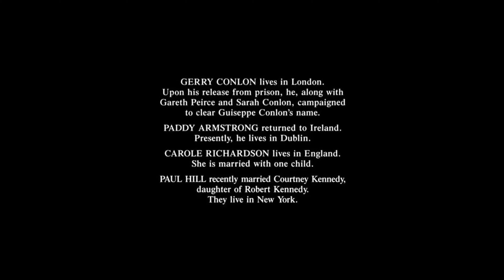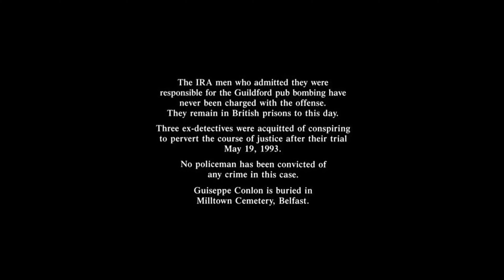Movie Look Back | In the Name of the Father (1993)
Special thanks to my Patreons: Simon Cl, Daryl, Sharon, Ser Ga Reth of House Beverage, Elizabeth, Dillon, Andreas, Worthatron, Wee Frongo, James D, David R, David L, Connor S, Emily, Stephen, Aidan, Michael B, Jonny, Andrew St, Matt, Alex P, Phillip, Graham, James C, Shona, Z is for Zed, Chris D, Ricky, Lee M, Silonic, Nathan, Evil, Sara, Jasmine, Ged, Sidney, Rob, Dominic, Rosemary, Susan, Callum Q, Bakura, Liz, Lee P, Hywel, Liam, Xoda, Nick, Bekka, Yoshi, Enter the Matrixster, R. F. Alexander, Ben W, Quaid, Fenn, Jacob, Andrew R, Rebecca, Katie, Beth, Mind Explode, AWR, Speed Dialer, Sean F, Ali, John, Jake, Jordan, Lewi, Gary, Brian, Connor, Andrew Sa, Paul, Ben Y, Gareth, Robbo, Simon Ch, Tom, X Pilot, Jon, Hugh, Shaun, Sarah, Shini, Jordey, Matthew, Max, Peter, Will, Alex C, Becky, Sam, Callum H, Ben V, SP, Tobie, Chris, Fjdjane, Stuart, Sean F, Josh, Chris 2, Richard, Jackomac and Kg for supporting the channel!